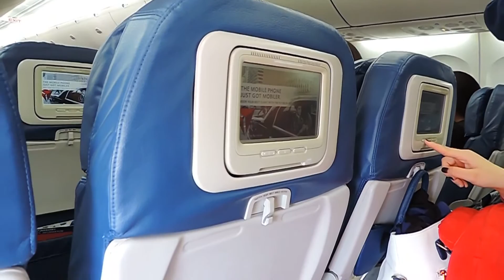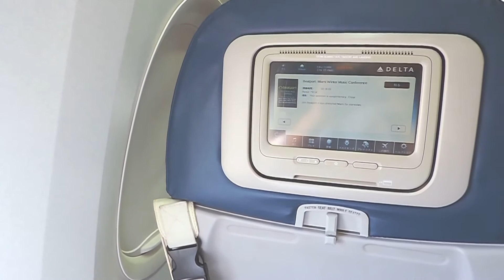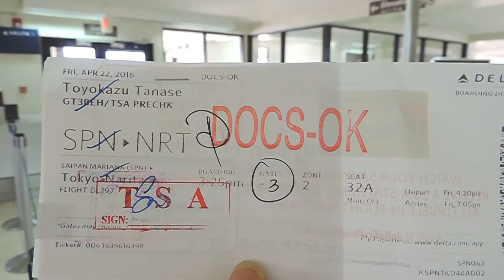デルタ航空（サイパン便） DL298 / DL297 ( Boeing 757-200 )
撮影：2016年4月18日（月）、22日（金）　Nikon  coolpix P520
機種：ボーイング７５７－２００